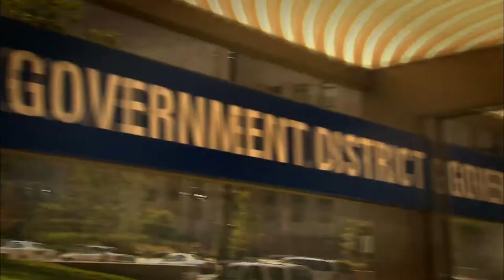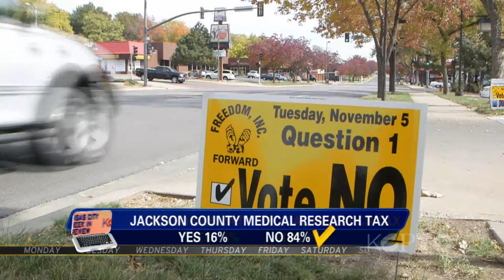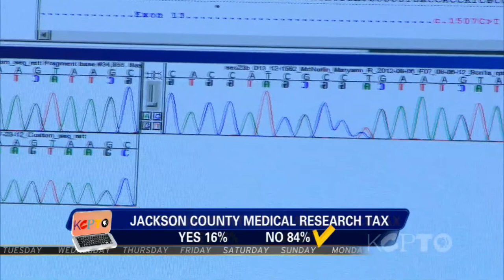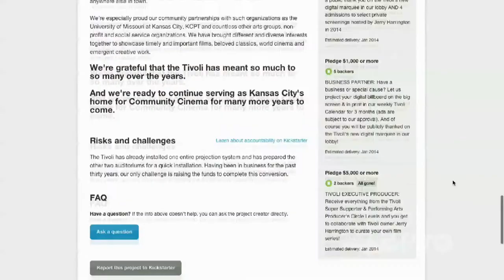Kansas City Week in Review - November 8, 2013